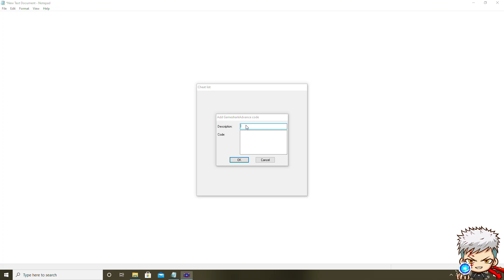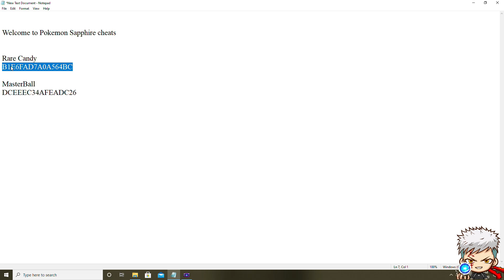Pokemon Sapphire : Master Ball and Rare Candy Cheat Codes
Welcome to Pokemon Sapphire cheats

Rare Candy
B1E6FAD7A0A564BC

MasterBall
DCEEEC34AFEADC26